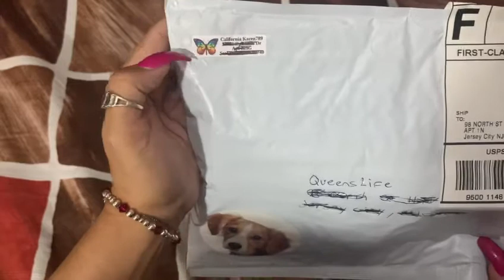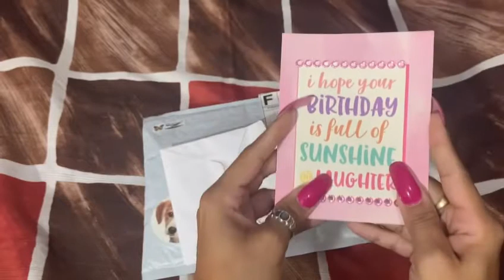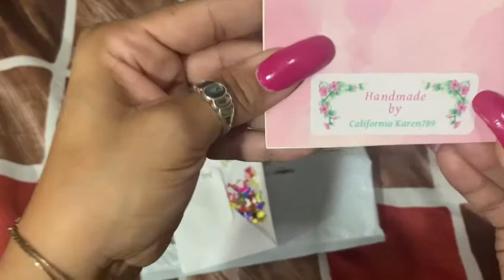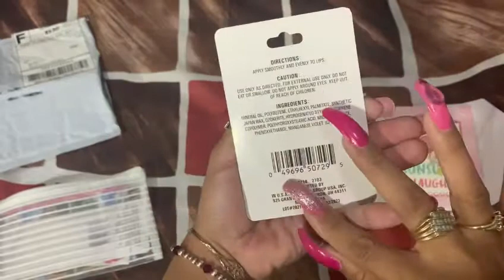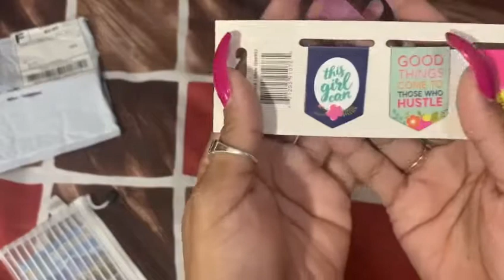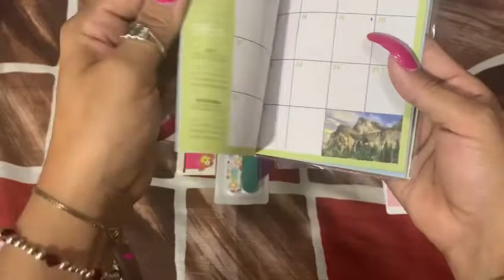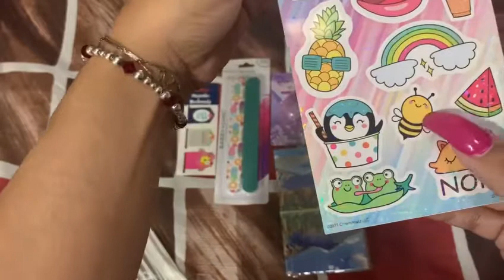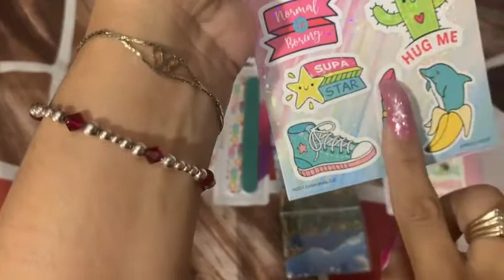Giveaway Entry #4 from California Karen789 (10/14/2021)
Hello!!!
Welcome to my QueensLife Channel, I love Dollar Tree Hauls,Walkthroughs from all store, Product Reviews,Taste Testing and i like talking a lot! Mini Mukbang, Coupons, Vlogs, DIY, Thrifting, Scratch off Lottery, Unboxing mail and Rants. Sit back and relax and enjoy and have a cup of Coffee or Tea or Juice and lets spend some time together. I also include my Family in some of my videos Vlogs.

QUEENSLIFE
98 NORTH ST

Amazon Wish List: